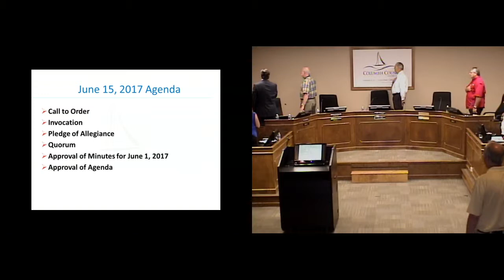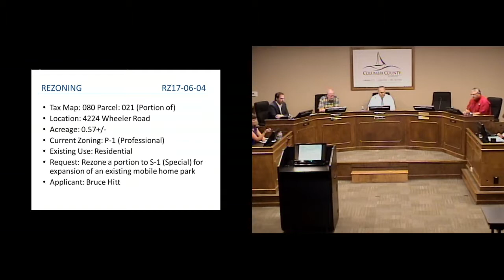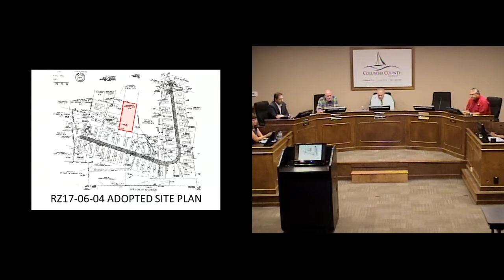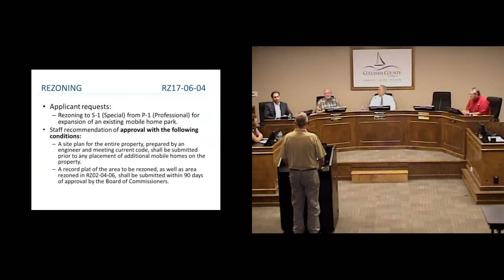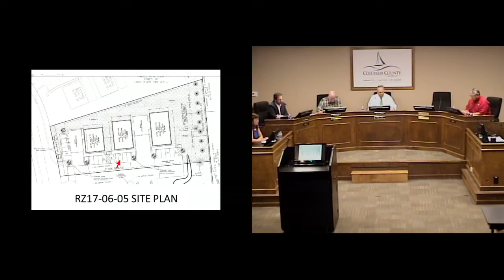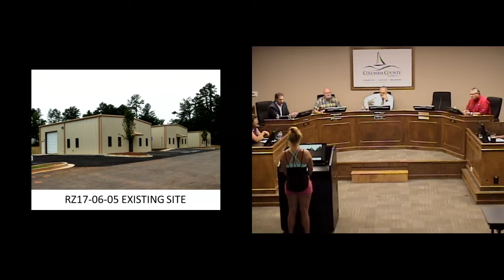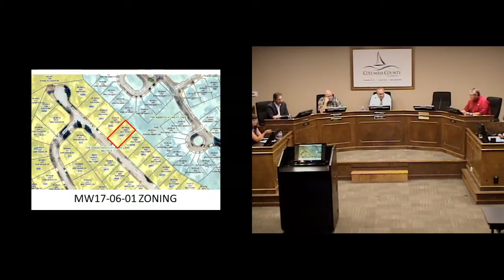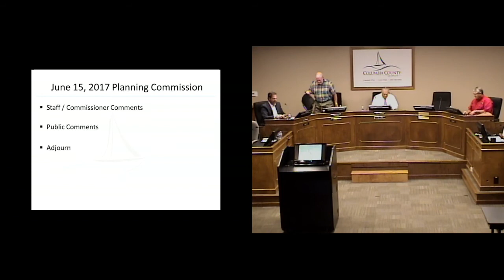6/15/2017 Columbia County Planning Commission meeting